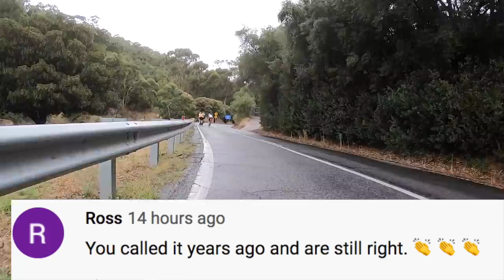Chris Froome TRASHING Disc Brakes Fans React!